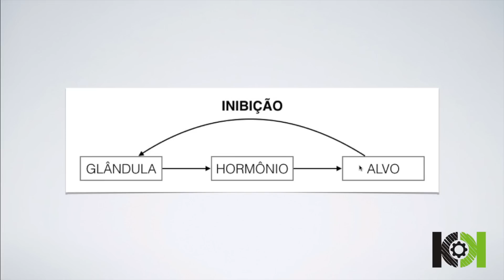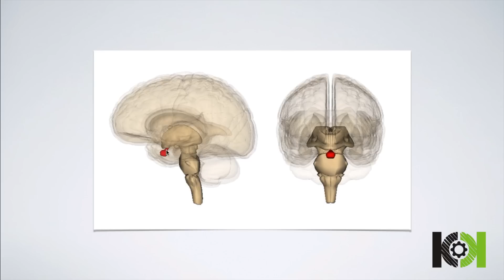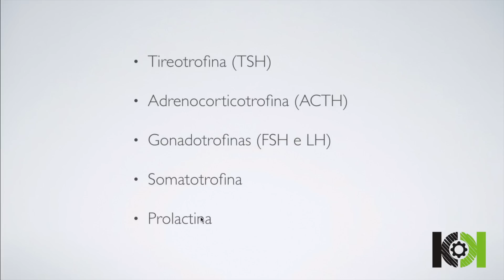Fisiologia Animal - Sistema Endócrino: Hipófise